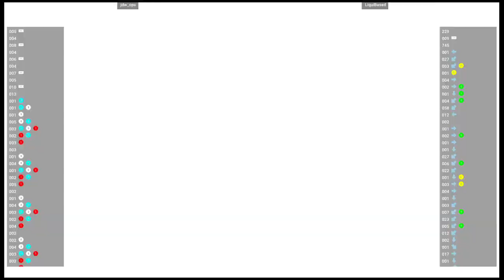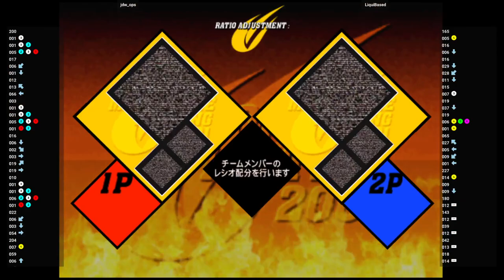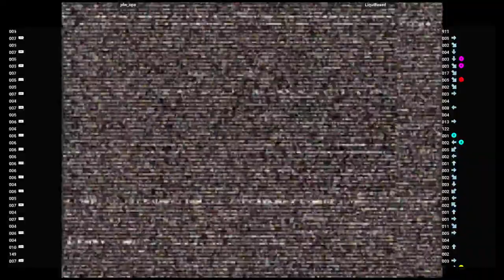CVS2 🆚 jdw_ops VS LiquiBased | Fightcade